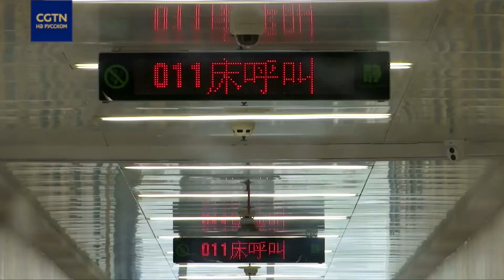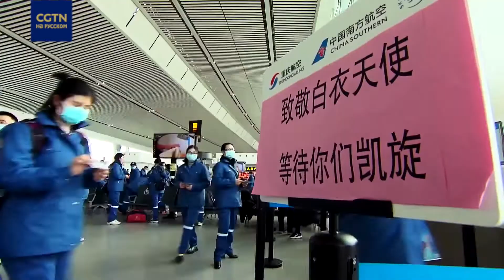Народ превыше всего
Документальный_фильм Свой вклад в борьбу с пандемией COVID-19 вносят все: работники здравоохранения, низовые кадры на местах, ученые, исследователи, и все китайцы. Это всенародное движение, в котором нет сторонних наблюдателей. 1 млрд 400 млн китайцев объединены общим устремлением и заняты одним делом. Всеобщая мобилизация, всенародное участие. Каждая жизнь заслуживает уважения, каждый человек – воин, каждый бой будет записан в историю. В единодушной войне с эпидемией у каждого есть своя роль. Шестая серия «Народ превыше всего» документального фильма «ЕДИНЕНИЕ В БОРЬБЕ С COVID-19». Не пропустите!